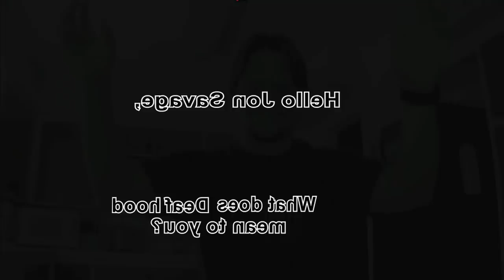Repost: What Does Deafhood Mean to You?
The video was contributed to Deaf Progressivism - "What Does Deafhood Mean To You? (Part II of II)"

Worth to shared this video again that some of you might not have see it before.